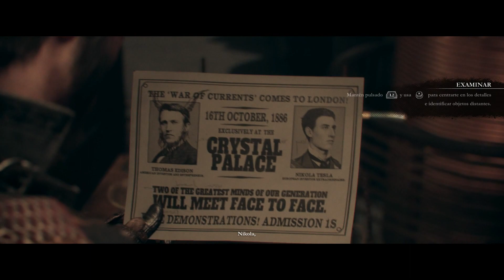THE ORDER 1886™ - Cap II - Entre iguales (Gameplay sin comentarios) (by K82Spain)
Bienvenidos a THE ORDER 1886™, juego del estudio READY AT DAWN que apareció en 2015 para PS4. Juego de PS4 grabado desde PS5, con capturadora Elgato HD60.

En el Siglo XII, el Rey Arturo logró llevar a Inglaterra el Grial de las aguas negras, cuyo contenido es capaz de curar las heridas y evitar el envejecimiento, pero no la inmortalidad. Dichas aguas se llevan usando por sus caballeros desde entonces para combatir y controlar a los híbridos, un cruce de hombre lobo.
El juego nos lleva hasta 1886, y La Orden de los Caballeros de la Mesa Redonda son una organización que mantiene el orden en el Reino Unido, continua su misión de combatir a los híbridos, pero la lucha se ha recrudecido al haber un grupo de rebeldes que atacan intereses del imperio.
En este marco, arranca nuestro protagonista, Gallaghad, unos de los caballeros, que durante una misión rutinaria de reducción y recuperación de unos híbridos y lunáticos que se ha escapado de Westminster, averigua varios de los objetivos de los rebeldes, y que parecen operar de forma conjunta con los híbridos...
La realidad que Gallaghad descubre durante el resto de su investigación, podrá a prueba los cimientos de la misma Orden.
Y de momento, es todo lo que puedo contaros. ;)

The Order 1886 es un shooter con un marcado efecto cinemático que le otorga unos sorprendentes gráficos, y que fue desarrollado para PS4, sistema obsoleto actualmente, pero el juego que nos lleva, ha sido muy sorprendente desde el punto de vista gráfico.